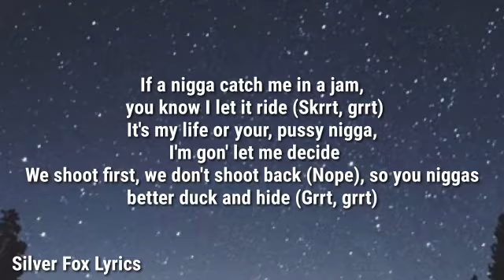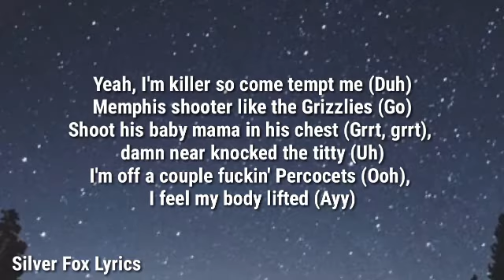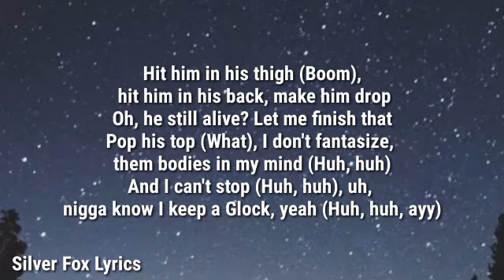NLE Choppa - Murda Talk